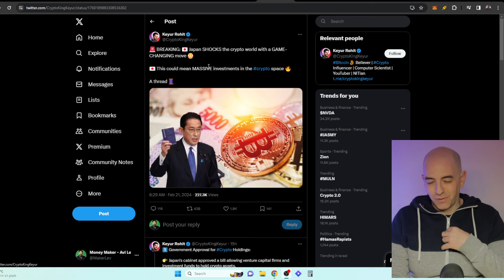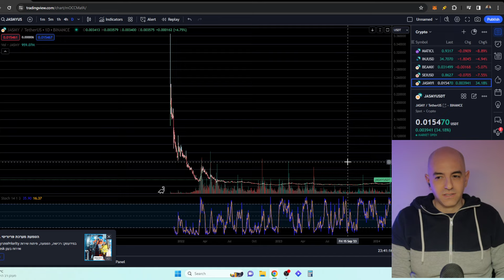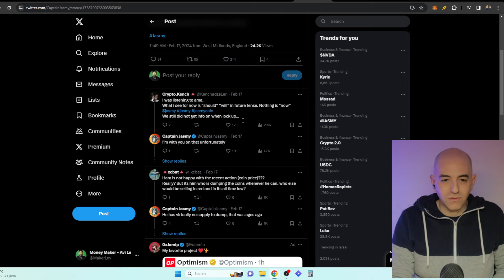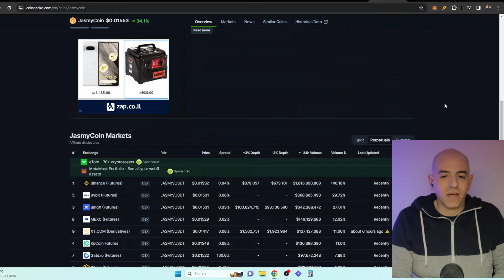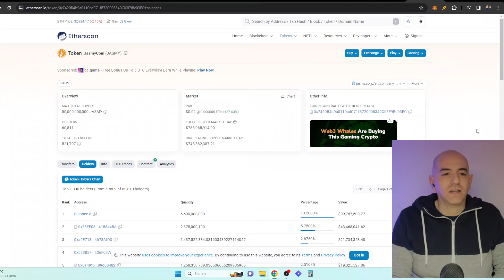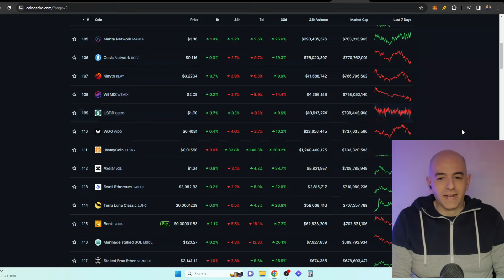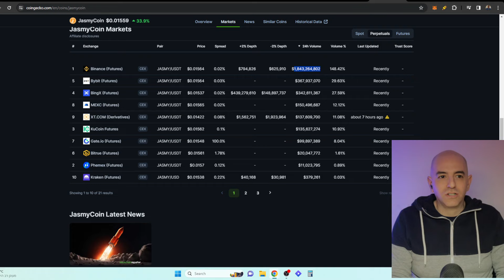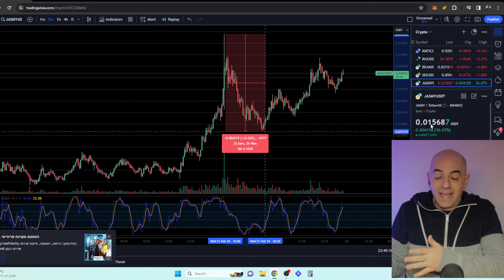Why JasmyCoin is Exploding 🤩 Jasmy Crypto Token Analysis! JASMY Coin $1,244,800,208!